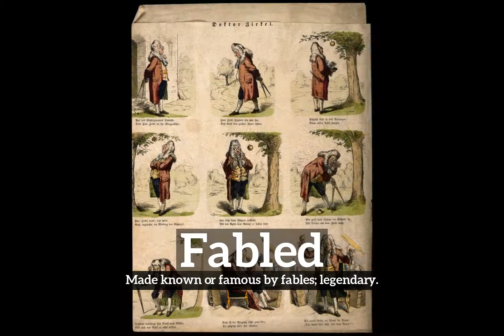How Does Fabled Look? | What is Fabled? | How to Say Fabled in English?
Learn how to pronounce fabled with Imago Spectrum.

What is fabled?
How does fabled look?
How to say fabled in English?
What does fabled represent?
What is the defintion of fabled?

Imago Spectrum allows you to easily memorize common English words and phrases by joining visual and auditory learning environments into a short video. Focus on the images and repeat fabled several times for best retention results.

In this video we are speaking the word, fabled. Do take note of how fabled is spelled.
The definition of fabled is listed below the word in the video.
Fabled:  Made known or famous by fables; legendary.